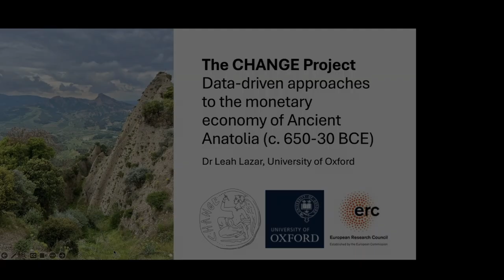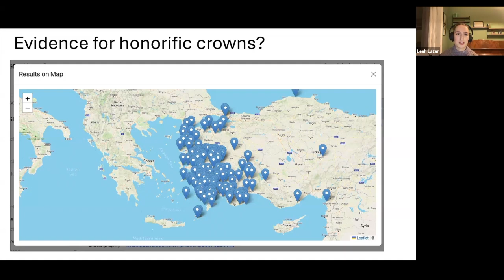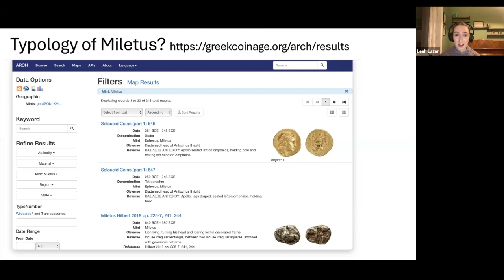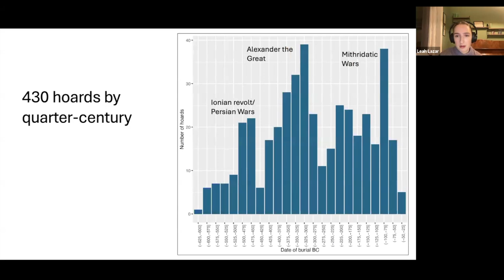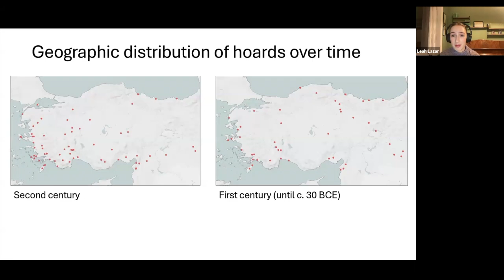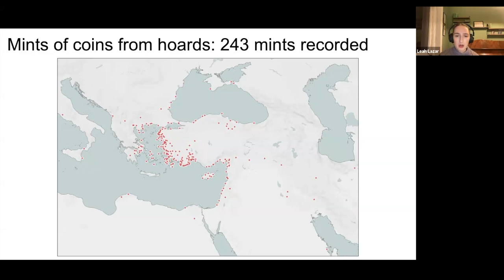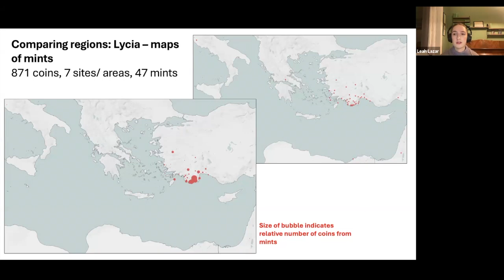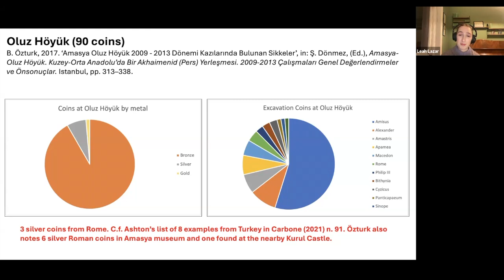Long Table 205. CHANGE Project: Data-Driven Approaches to the Monetary Economy of Ancient Anatolia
Leah Lazar (Postdoctoral Researcher at the Centre for the Study of Ancient Documents, University of Oxford) will introduce CHANGE, a project led by Andrew Meadows and funded by the European Research Council that researches the economic and monetary history of ancient Anatolia. She will explore how the project’s new datasets of coin hoards and site finds can illuminate the use and circulation of coinage in Anatolia over the centuries.